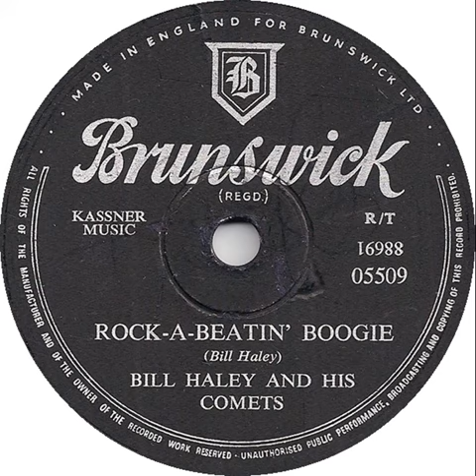UK New Entry 1955 (154) Bill Haley & His Comets - Rock-A-Beatin' Boogie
Entered 'New Musical Express' chart @ no. 21, 31 December 1955
Entered 'Record Mirror' chart @ no.3, 7 January 1956